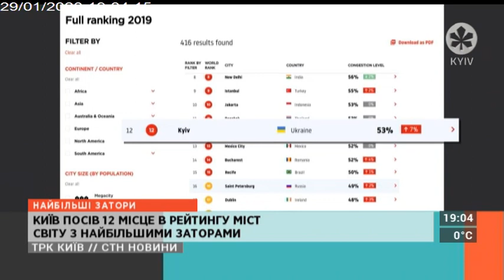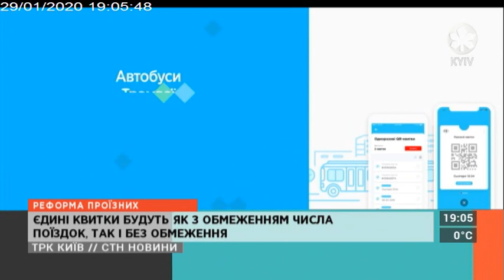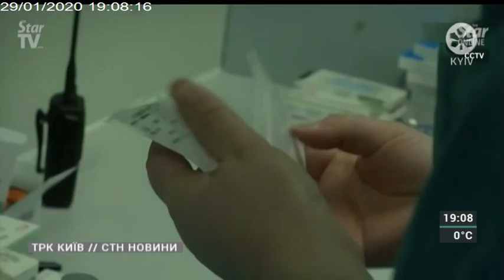СТН | 29.01.20 | ОРЕНДАР ДО СМЕРТІ ПОБИВ ГОСПОДАРЯ КВАРТИРИ